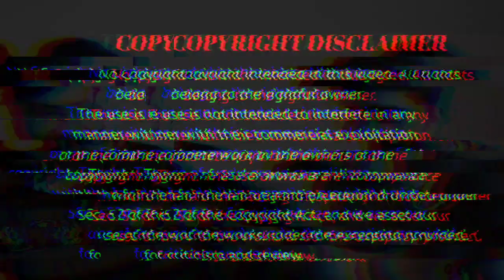Meme Indians Song Reaction | Khadgam Songs | Ravi Teja & Prakash Raj | Devi Sri Prasad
This is a Reaction video on Meme Indians Song from the movie Khadgam. This song  starring Ravi Teja and Prakash Raj. Music by Devi Sri Prasad.

Also watch our discussion after the reaction.